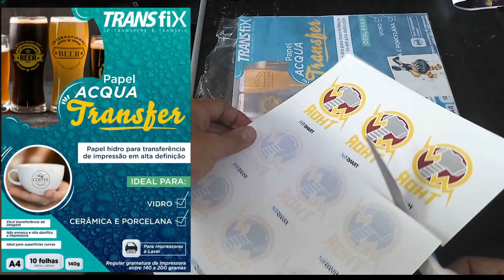LANÇAMENTO PAPEL ACQUA TRANSFER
Aplicação do produto:
1 - Limpar a superfície com o álcool isopropílico com o auxílio de um pano livre de fiapos.
2 - Agite o primer antes de usar. Faça um pequeno furo no bico de aplicação.
3 - Aplique um pouco o produto no pano livre de fiapos até que esteja umidecido. Passe no substrato formando uma camada fina e uniforme. Aguarde a secagem de 2 a 5 minutos.
4 - Faça a transferência da imagem no substrato utilizando a temperatura e pressão ideal para cada substrato. Passe no mínimo três vezes na máquina.
ATENÇÃO: Faça a transferência até uma hora após a aplicação do primer. Evitar de passar a mão qualquer outro produto antes da secagem total. Feche o produto após a utilização.